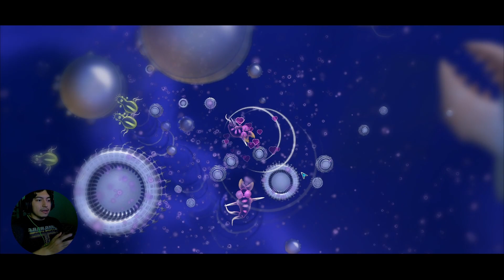CAN HUMANS be re-created from SCRATCH?!!! - Spore Gameplay #1 (2021)